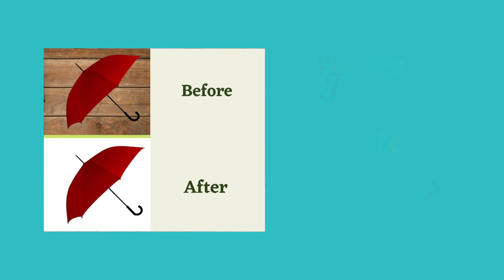Professional Photo Editing Service Provider - Professional Photo Editing Service Company 2021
professional photo editing service provider -  top photo editing service provider 2021.

professional photo editing service company.

globally photo editing service provider in bangladesh - clipping amazon

ecommerce photo editing service provider in bangladesh. ecommerce photo editing service provider in bangladesh.. photoshop image editing service provider company |  image retouching lab.
Clipping Amazon (CA)  graphics media is an online outsourcing photoshop image editing service provider company offering you 100% handmade photoshop image clipping path service  image masking  image retouching  shadow creation  ghost mannequin removal service & apparel back part-neck join service and also all kinds of professional image editing services with best quality at your convenient price…

photo editing service provider,professional image editing services,photoshop image neck joint serivce provider,photoshop ghost mannequine effect editing service,professional photo editing service provider,amazon image editing service provider photography post production editing service,image editing service provider,product image editing for e commerce,Photo Editing Service provider in New York,professional photo editing service,professional photo editing company,photo retouching service for photographers,real estate photo editing services,product photo editing in photoshop,ecommerce product photo editing services,professional image editing company
photoshop ghost mannequine effect editing service, image masking service, image background removal service, photo retouching service for photographers, color path service, multi clippingpath service, photo silhouette, photo retouching service provider, photoshop image neck joint serivce provider, photo color correction service, amazon image editing service provider photography post production editing service